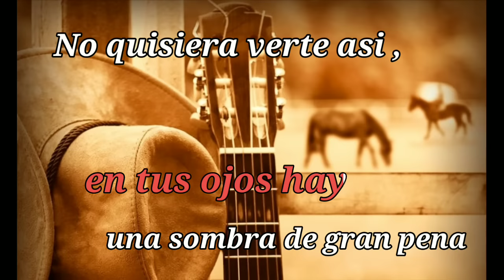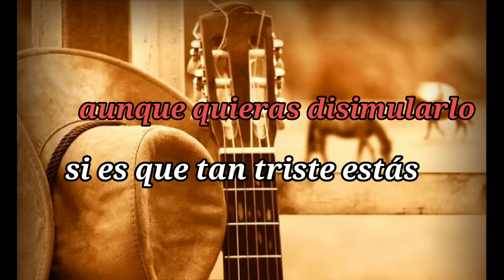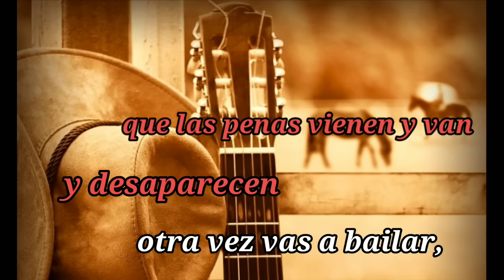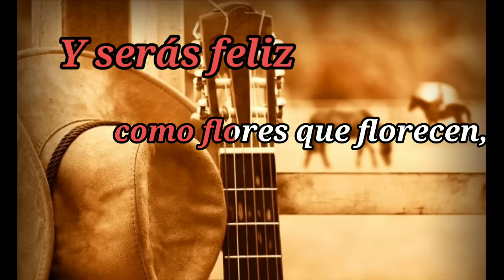Chiquitita - Banda Capiibary (karaoke)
Agradecimiento @bandacapiibaryoficial